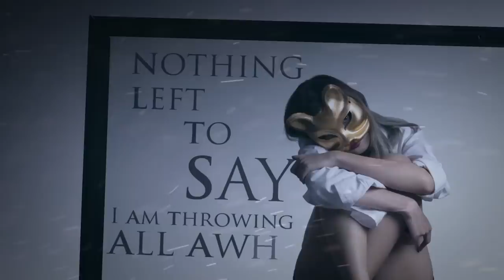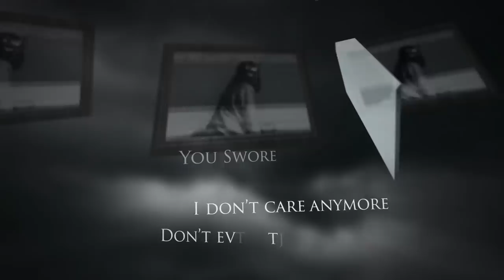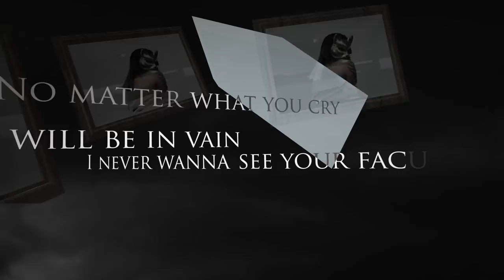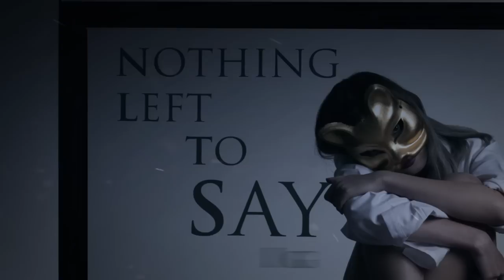Nobuna / Your Masquerade ft. Michael from In Vice Versa【Official Lyric Video】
Official lyric video of 'Your Masquerade' by Nobuna featuring Michael Lawler from In Vice Versa
Taken from our 1st album ‘Divide the Skyline’ (2017)

CREDITS
Lyrics by ► Yannadet Tongratanakeaw
Recorded at Summer Studio
Produced by ► Nobuna and Tunwa Ketsuwan
Mixed & mastered by Tunwa Ketsuwan
Engineered by ► Tunwa Ketsuwan, Pap Yeah!!, and Tulatorn Chirawatpongsa
Vocal guided by ► Theerawat Ruangsawat

Video by ► Boriphat Panchamawat

Cast
Ek-anong Thongpadpoo